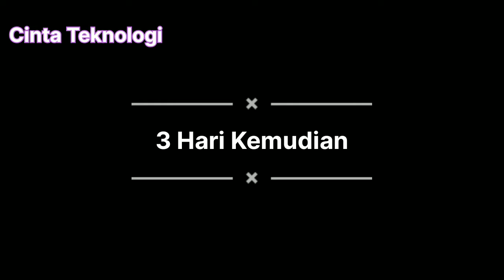Cara Upgrade Kekuatan Kapak Naga Geni di Game Harvest moon back to Nature - Cinta Teknologi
Cara Meningkatkan Level Kapak di Games Harvest moon back to nature Indonesia#hmbtj